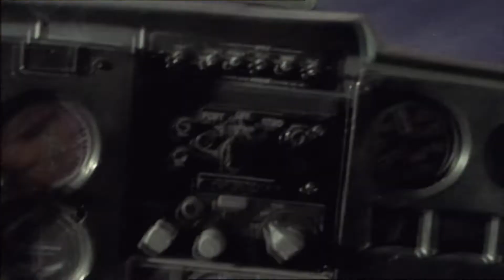Dinotopia - Die Serie - Jetzt auf Blu-ray und DVD! - Fernsehjuwelen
Blu-ray bei Amazon erhältlich

DVD bei Amazon erhältlich

Der US-Pilot Frank Scott landet mit seinen Söhnen Karl und David in einem tropischen Sturm mit einem Kleinflugzeug und sie finden sich auf einer englischsprachigen Insel namens Dinotopia wieder, abgelegen und unentdeckt, wo Menschen neben Dinosauriern leben, meist friedlich.
Die Scotts lassen sich in Waterfall City nieder, der Hauptstadt von Dinotopia, die dann von der Ankunft einer Gruppe namens Outsiders betroffen ist, die außerhalb der Gesetze der Dinotopie leben. Die Außenseiter stellen eine geringere Gefahr dar als die vorgestellten saurischen Antagonisten wie Pteranodon, Tyrannosaurus und Postosuchus.

Die sechsteilige Serie: 1. Die Outsider, 2. Der Wettkampf, 3. Wahlkampf, 4. Versuchung, 5. Das Portal 6. Das Virus

Filminfos:
Originaltitel: Dinotopia
Produktionsland: USA 2003
Regie: Thomas J. Wright, Mario Azzopard
Darsteller: Erik von Detten, Shiloh Strong, Michael Brandon, Omid Djalili, Sophie Ward, Lisa Zane, Jonathan Hyde, Georgina Rylance, Sian Brooke, Zoltan Papp

Technische Spezifikationen:
Sprache / Ton: Deutsch DD 2.0, Englisch DD 2.0
Bildformat: 1,33:1 (Vollbild)
Untertitel: Keine

Bonusmaterial:
- Booklet mit Hintergrundinformationen und Biografien
Anzahl Discs: 3
Genre: TV-Serie
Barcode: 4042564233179